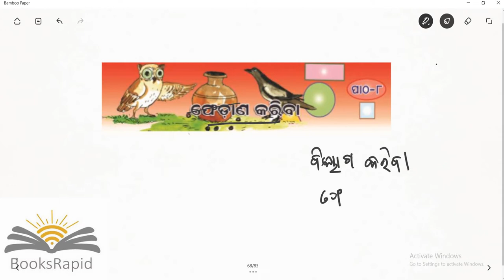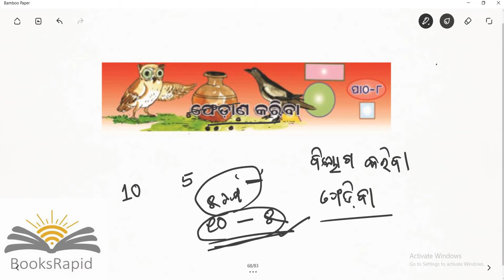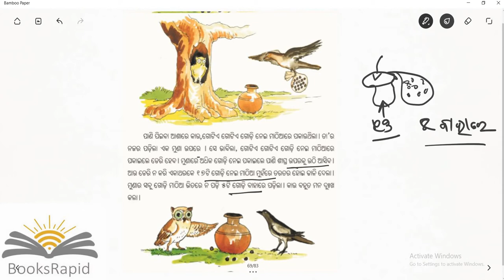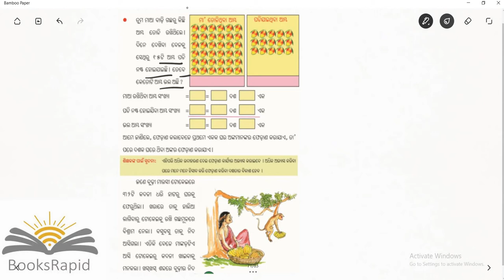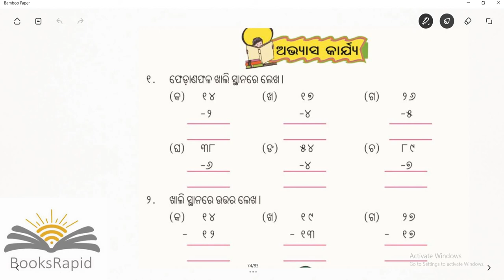class 2 Ganita khela Chapter 8 (part 1)